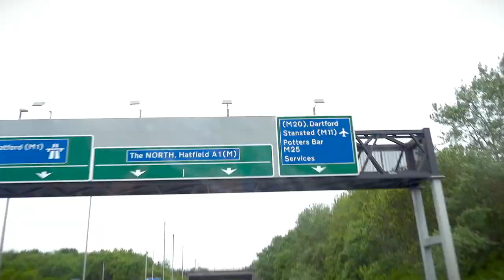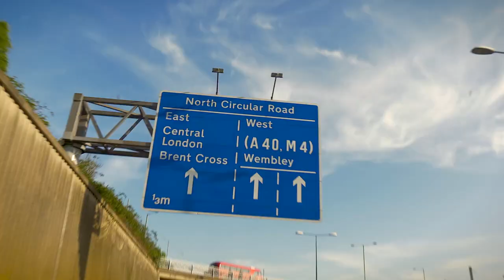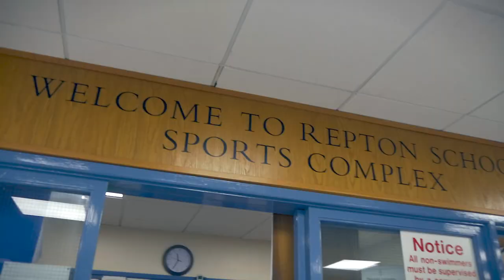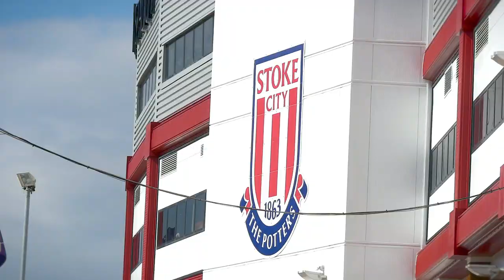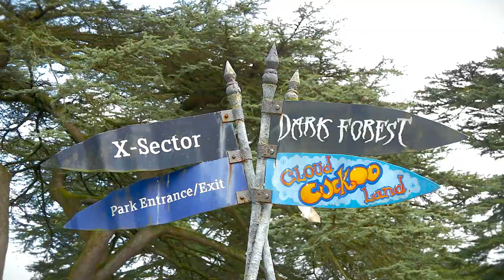Repton Dubai Junior UK Multi-Sports Tour 2017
Highlights from Repton Dubai's action-packed 2017 UK Multi-Sports Tour. During an intense 7-days, the young starlets played a series of challenge matches against local schools (including their sister school), saw the stunning sights of London, took in a Premier League match at Stoke City FC, and felt the rush of adrenaline at Alton Towers.

To find out more about Trans World Educational Experiences and our fantastic range of experiences available to school groups and youth teams please visit twedex.com, email or call +44 /